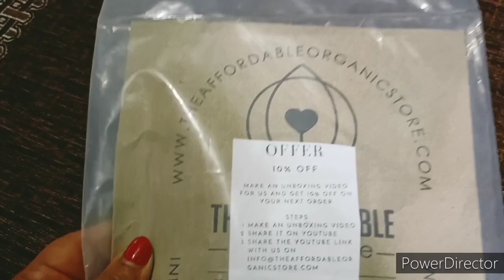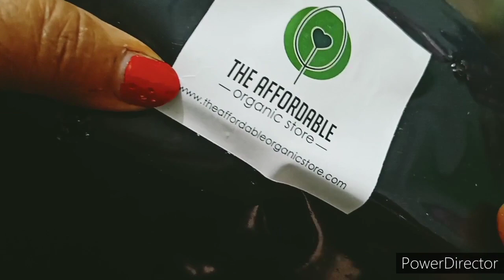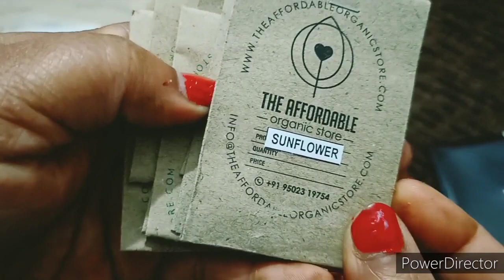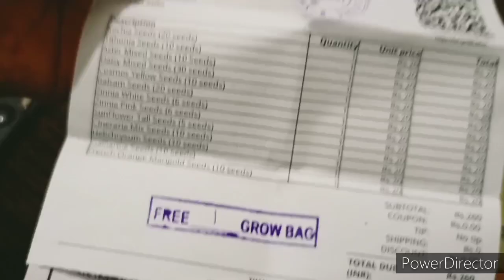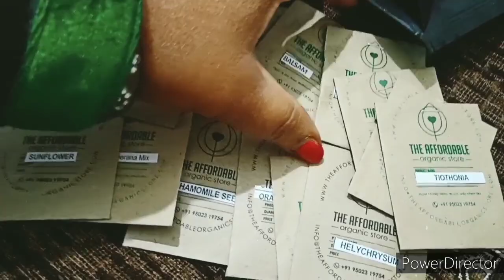unboxing Summer Seeds Online shopping // cheap rates // summer seeds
Plant Seeds Shopping|With Price|Online Winter Seeds Shopping And Unboxing

Hi guys in today's video I am going to show you some unboxing of summer seeds which I buy from online from the affordable organic store